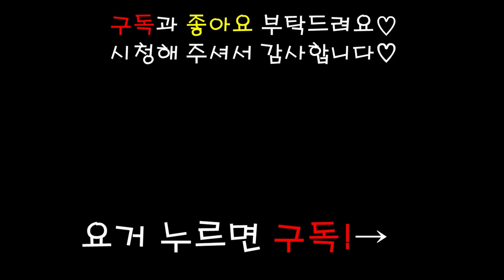강아지 먹방 ASMR 연근 오리칩 lotus root duck chip MUKBANG eating show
오늘은 연근 오리칩을 준비해봤어요!
저번 연근먹방때 소리가 너무좋아서 다른종류도 구매해봤는데
이번 연근칩은 많이 딱딱한 느낌이나네요 ㅠ
물론 레카에겐 문제없겠지만 괜히 불안하니까
전에 먹었던거로 계속 구매하려고해요 ㅎㅎ

몇일전에 여행을 다녀와서 업로드가 많이늦었는데
아직 찍어놓고 편집하지 않은 영상들도
빠르게 편집해서 올리도록할께요!